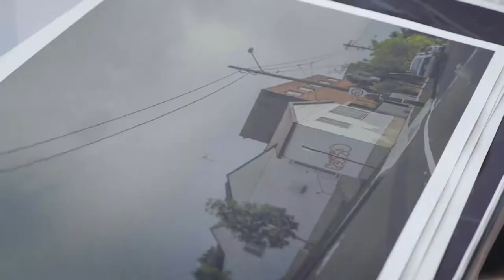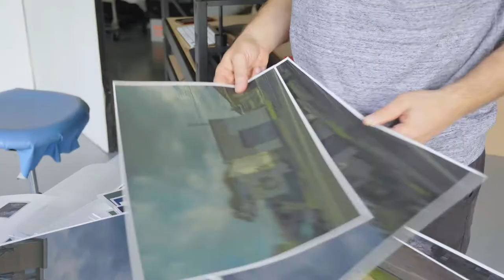Naked Expressions Featuring Daniel Shipp